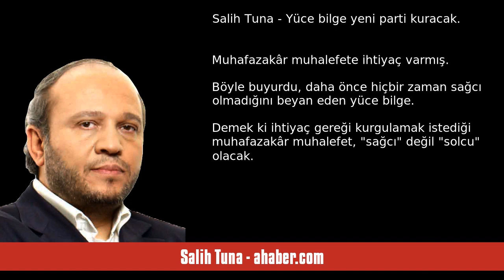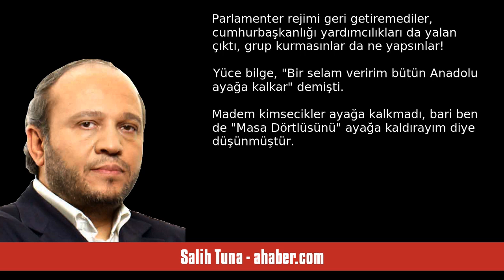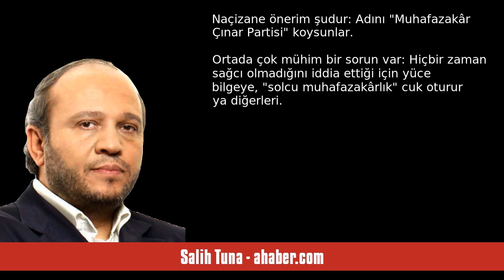SALİH TUNA: YÜCE BİLGE YENİ PARTİ KURACAK - SESLİ MAKALE DİNLE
Salih Tuna - ahaber.com - Yüce bilge yeni parti kuracak - 8 Haziran 2023 tarihli yazısının seslendirmesi

"Muhafazakâr muhalefete ihtiyaç varmış.
 Böyle buyurdu, daha önce hiçbir zaman sağcı olmadığını beyan eden yüce bilge.
 Demek ki ihtiyaç gereği kurgulamak istediği muhafazakâr muhalefet, "sağcı" değil "solcu" olacak.
 Zira hiçbir zaman sağcı olmadığını ilan ettiği konuşmasında, solcu ortamlarda büyüdüğü için "kültürel değerlerini de sol değerlerle birleştirdiğini" dile getirmişti.
 Anlaşılan o ki belirli bir tecrübesi var.
O hâlde kendine özgü muhafazakârlığını sol değerlerle birleştirip "solcu ."